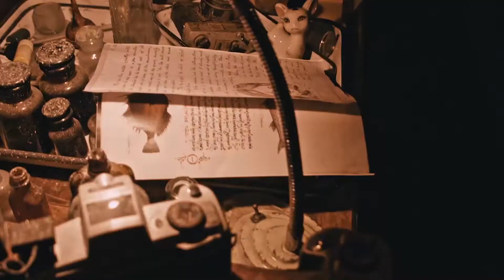Les Enfants Terribles | What we do ...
Welcome to Les Enfants Terribles!

Here's a little taste of some of the weird and wonderful worlds we've created so far, for audiences around the globe...

Les Enfants Terribles have produced experiences & events for big brands and cultural bodies such as V&A, IKEA, The British Library and Save the Children - we deliver bespoke immersive and interactive performances using our vast theatrical experience, ranging across shows, festivals, gigs, private and corporate events.

LINKS